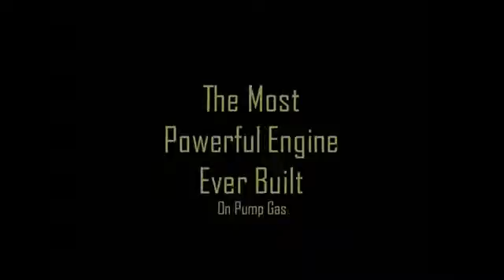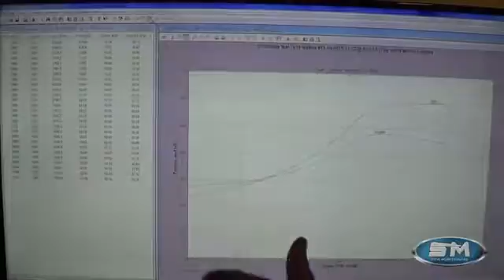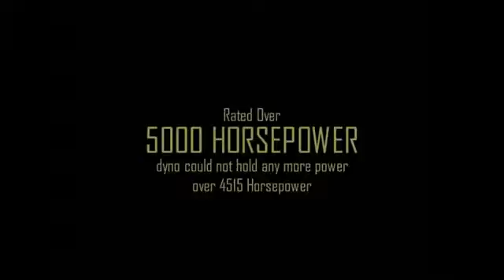12 November 2020